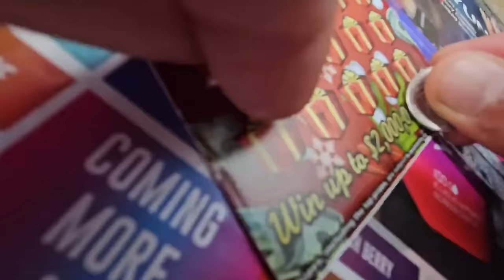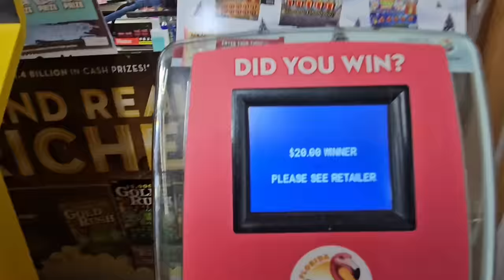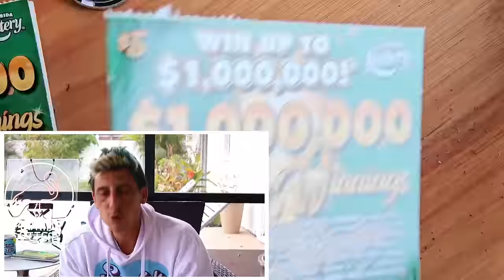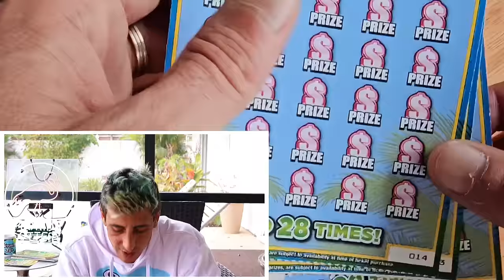I Kept Buying Tickets Untill I Found This✅️🚀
I kept chasing at the store until it hit!

3 x $30 300X the Cash
2 x $20 Goldrush Limited
4 x $5 Holiday Winnings scratch off tickets from the florida lottery!